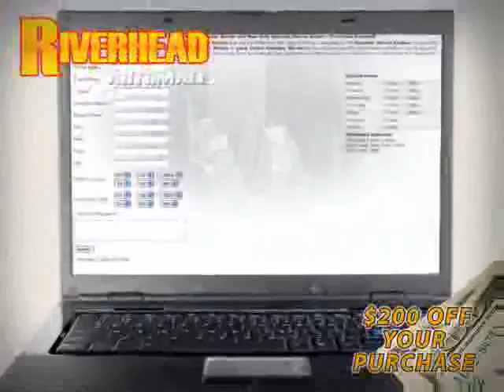2008 Nissan Altima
2008 Nissan Altima at Riverhead Automall